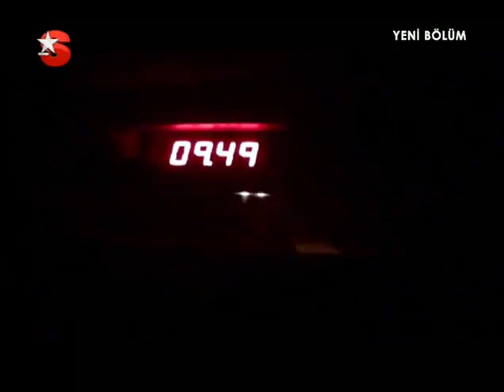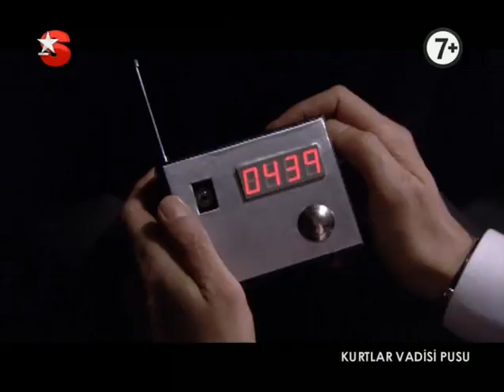Kurtlar Vadisi Pusu 84.Bölüm - Haftanın Sahnesi